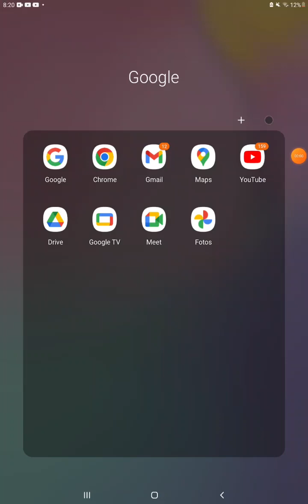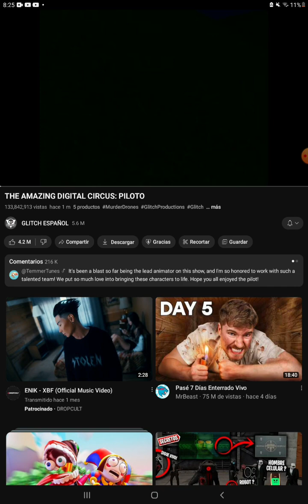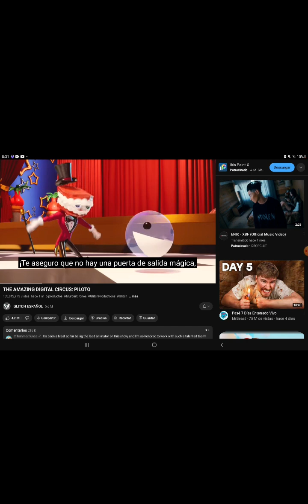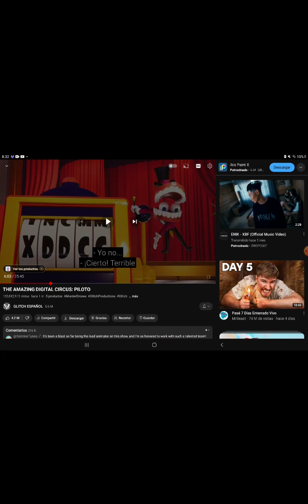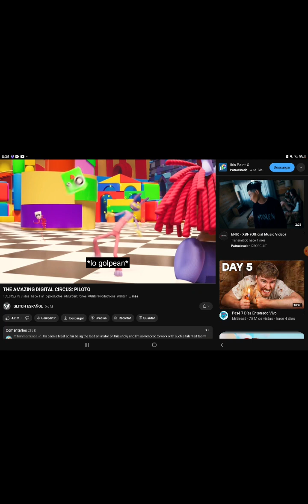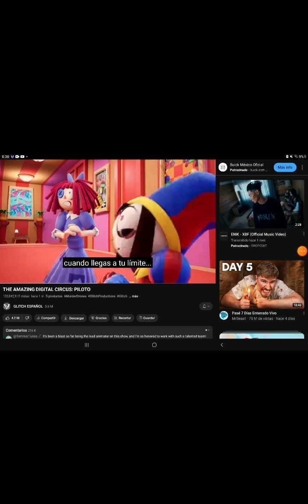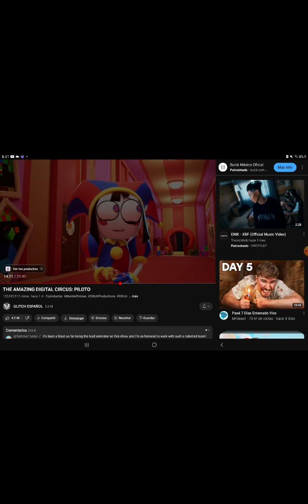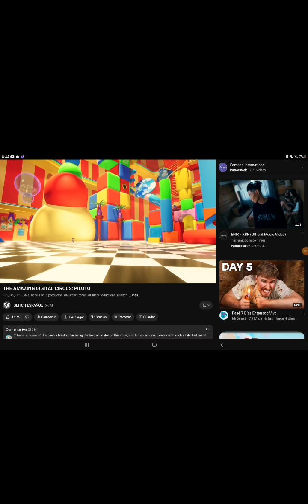racionando a the amazing digital circus :D mientras miro mi novela peso pluma x pomni